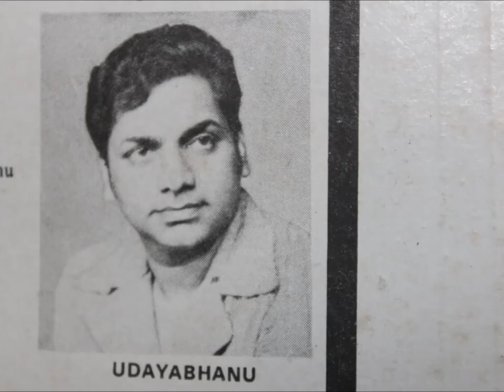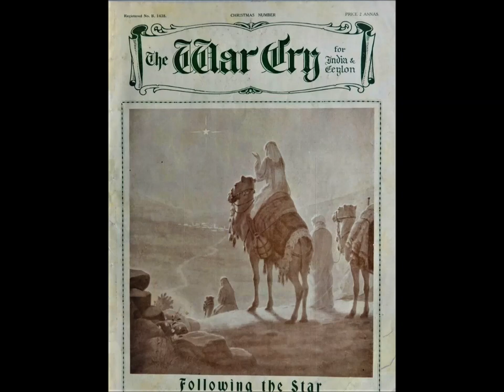Christian song}THIRUNAL THIRUNAL/Singers:K.P. Udayabhanu /Mary Shyla & Chorus/Music:K.P. Udayabhanu.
Malayalam Christian song}THIRUNAL THIRUNAL/Singers:K.P. Udayabhanu & Mary Shyla/Music:K.P.Udayabhanu.
Lyric:O.N.V. Kurup
1975